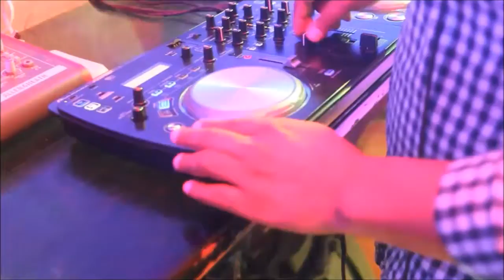MIX DJ For Weddings and Events